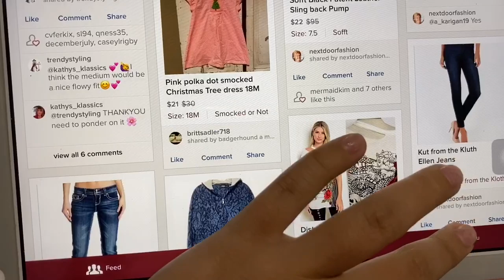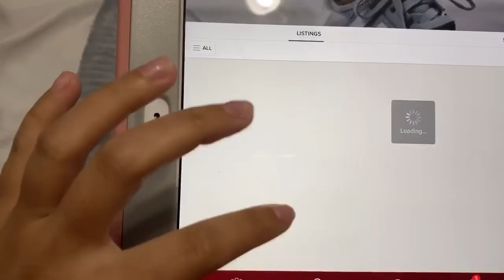Cómo ganar dinero extra con la ropa que ya no usas ? (ft. Poshmark )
Compra mi closet en : @jansanaayu